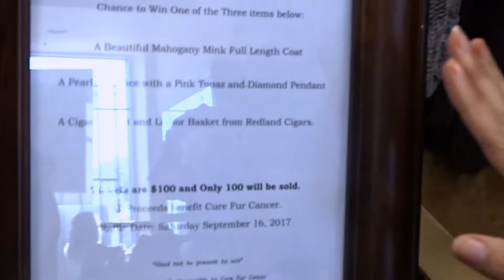Carols Corner - August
K Couture and Furlanthropy! Launching our 2018 Couture Collection and talking all about our community giving program.